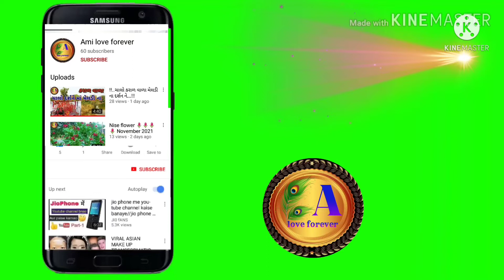દેશી કાઠિયાવાડી આખા રીંગણાં નુ શાક||||સ્વાદિષ્ટ કાઠિયાવાડી શાક|Farm Cooking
👉Ami love forever
કાઠિયાવાડી આખા રીંગણાં નુ શાક
1kg... રીંગણાં
500gm..ટામેટા
100gm... આદુ
100gm. લસણ
500gm. તેલ
250gm. ખારી સિંગ
100gm.. ગોળ
સ્વાદ અનુસાર.. કોથમીર મરચું ,ધાણજીરું, હળદર, મીઠ્ઠ, હિંગ, વધારે પણ ઉમેરી શકો.

🙏 ઓમ સાંઈ રામ 🙏